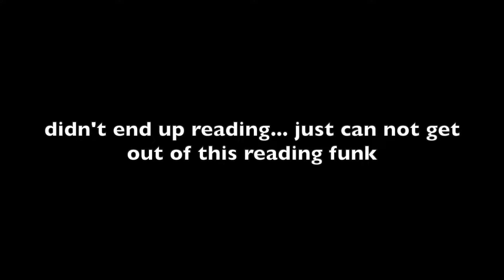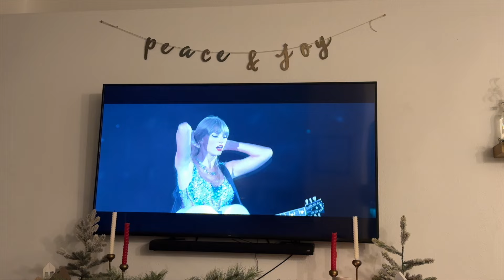A FEW DAYS IN MY LIFE as a np vlog | honest Oura Ring review, best hot chocolate recipe, Eras Tour